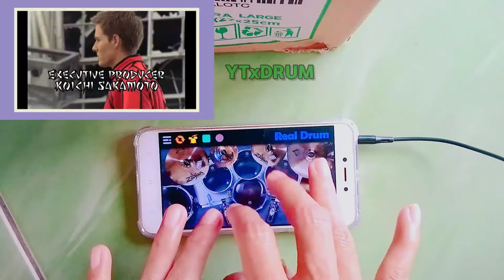Opening Power Rangers Jungle Fury Cover Real Drum (Adiyaia)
Drum cover
real drum
Power Rangers Jungle Fury Drum Cover
real drum cover
musik cover
opening cover
soundtrack cover

Preset by : Izora

Cover by YTxDRUM